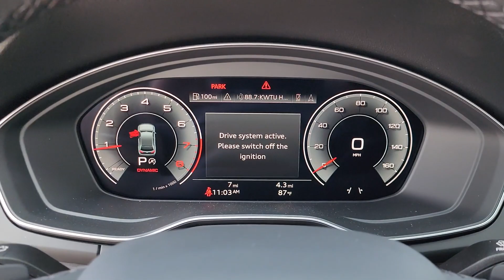2023 Audi Q5 Tulsa, Broken Arrow, Bixby, Joplin, Owasso P2139159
Mythos Black Metallic New 2023 Audi Q5 45 S line Premium Plus available in 4208 South Memorial Drive, Tulsa, Oklahoma at Audi Tulsa. Servicing the Tulsa, Broken Arrow, Bixby, Joplin, Owasso, OK area.
2023 Audi Q5 45 S line Premium Plus - Stock#: P2139159

Audi Tulsa
4208 South Memorial Drive

Recent Arrival! 2023 Audi Q5 45 S line Premium Plus quattrobrbrbrAudi Tulsa offers complimentary vehicle pickup from Tulsa International Airport loaner vehicles and Uber rides for service customers. Come experience the best test drive in Tulsa!